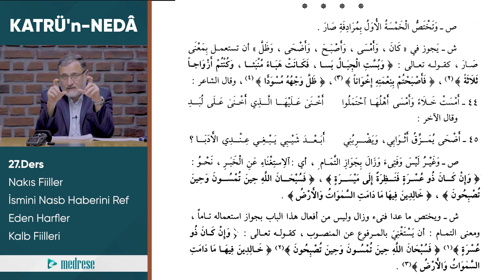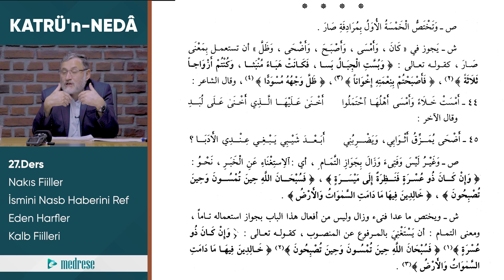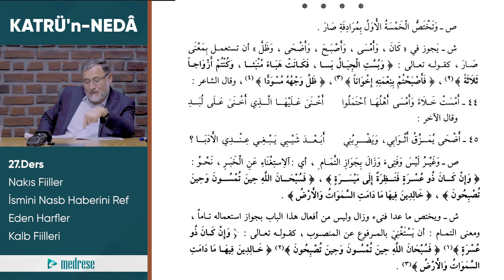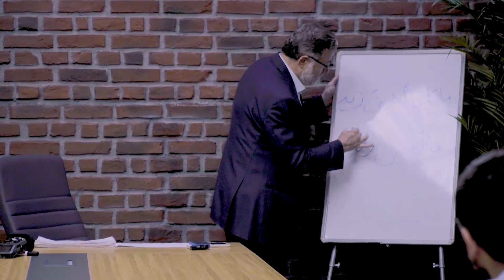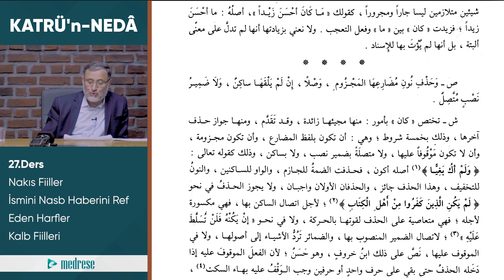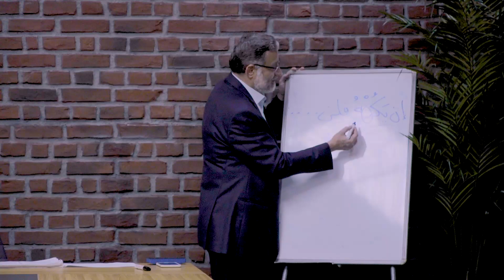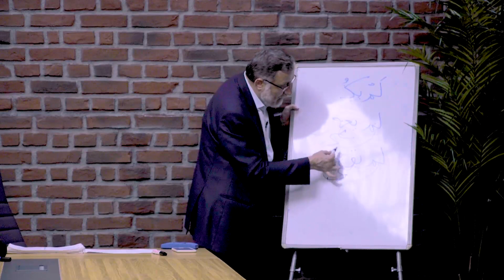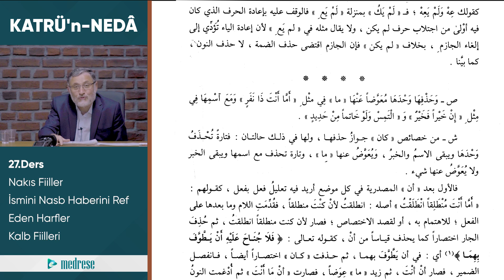27- Nakıs Fiiller 2 | Şerhu Katri'n Neda Dersleri | İsmail Dündar İnce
• Nakıs Fiiller
• İsmi Nasb haberi Ref Edenler
• Efali Kulub

Web sitemize ücretsiz bir şekilde üye olarak İslami İlimlere yönelik derslerimizi kullanıcı deneyimi açısından aşağıdaki linke tıklayarak izlemenizi tavsiye ederiz. 👇

Web Adreslerimiz